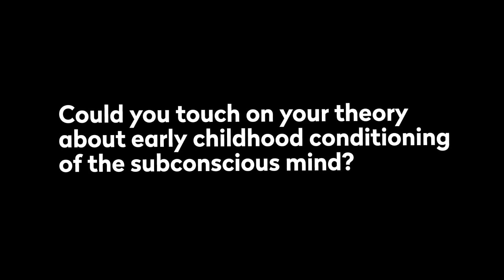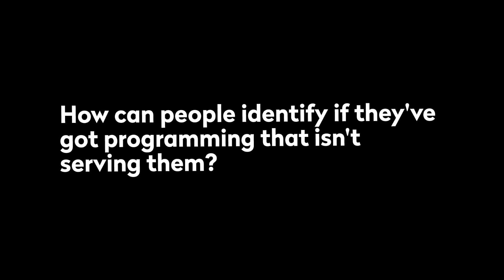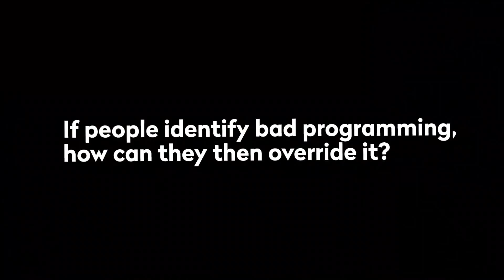Why Your Beliefs Control Your Reality (Bruce Lipton)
In this thrilling interview, dive into the mind of Stem Cell Biologist and Author, Dr. Bruce Lipton, as he unravels the fascinating evolution of our understanding of genetics, the critical role of early childhood thinking, and the secrets to conditioning the subconscious mind. Get ready for an enlightening discussion on the captivating connection between biology, physics, and the mechanics of the mind through...